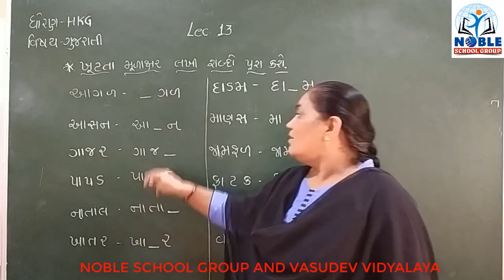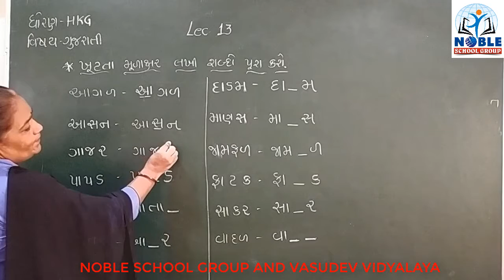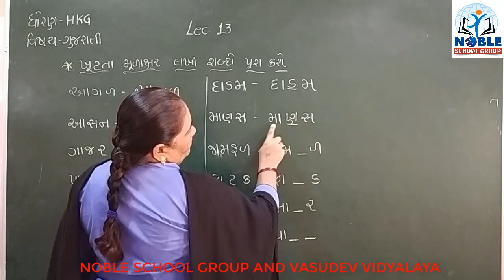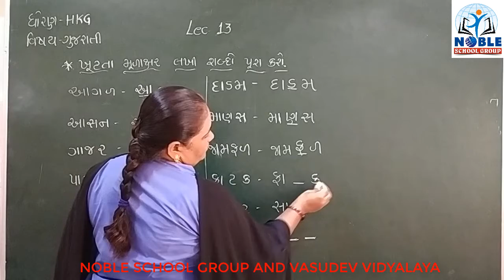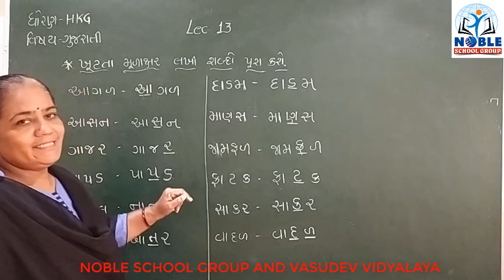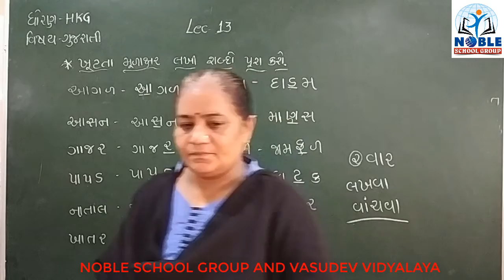STD- H.K.G (LECTURE-13) (GUJARATI)